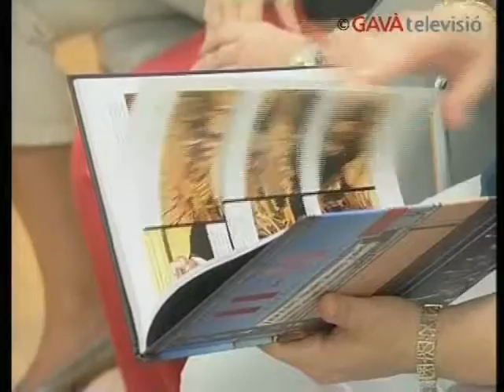GTV Notícies 12/06/09 - Presentació novel·la gràfica 11-M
Sha dit i sha escrit molt sobre els atemptats terroristes de l11 de març de 2004 a Madrid, però fins ara no shavien explicat aquells terribles esdeveniments a través duna novel•la gràfica. Els guionistes Antoni Guiral i Pepe Gálvez i el dibuixant Joan Mundet lhan presentada aquesta setmana a la biblioteca Josep Soler Vidal. A partir de la sentència de lAudiència Nacional sobre aquests fets, els tres autors han fet un treball en que es narra una història molt dura a través del còmic. El pròleg és de Pilar Manjón, presidenta de lassociació dafectats pel terrorisme.